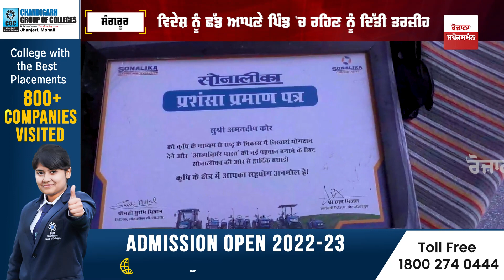ਵੱਡੇ ਵੱਡੇ ਖੱਬੀ ਖਾਨਾਂ ਨੂੰ ਮਾਤ ਪਾਉਂਦੀ ਹੈ ਪੰਜਾਬ ਦੀ ਇਹ ਧੀ, ਦੇਖੋ ਕਿਵੇਂ ਟ੍ਰੈਕਟਰ ਦੀਆਂ ਪੱਟ ਦਿੰਦੀ ਹੈ ਧੂੜਾਂ